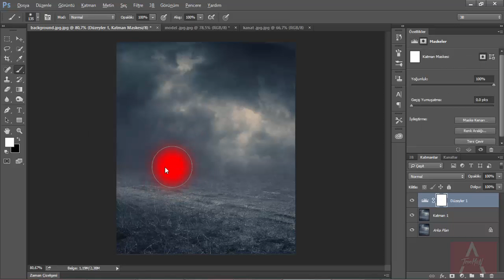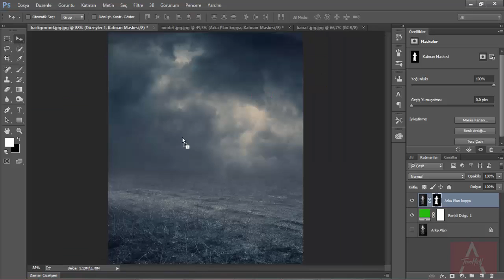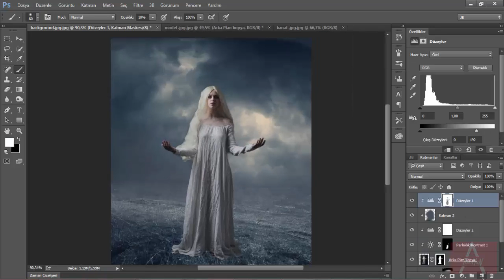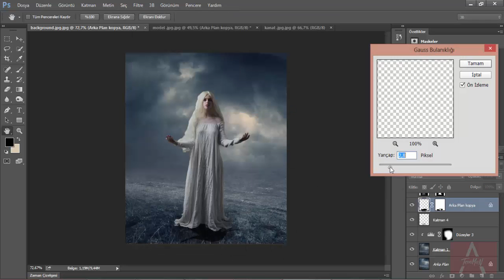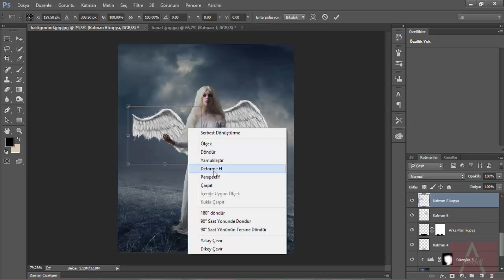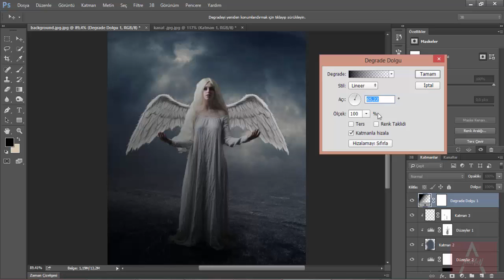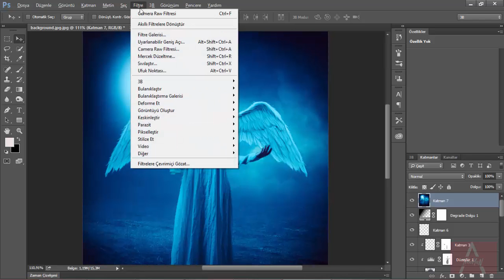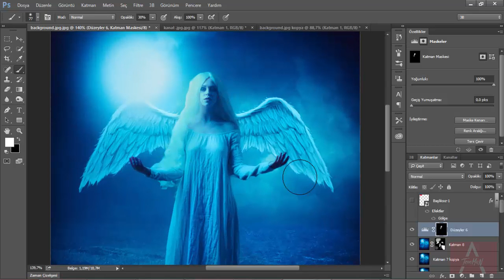Photoshop CC Photo Manipulation Tutorial | Effects angel girl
Photosop cc de  ışık efektleri arka plan ile model arasında uyum sağlama.